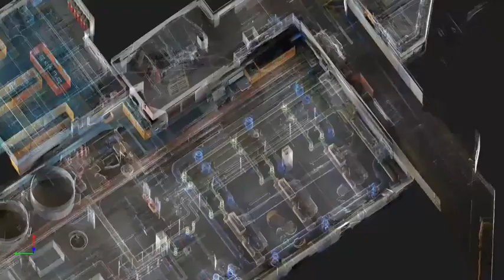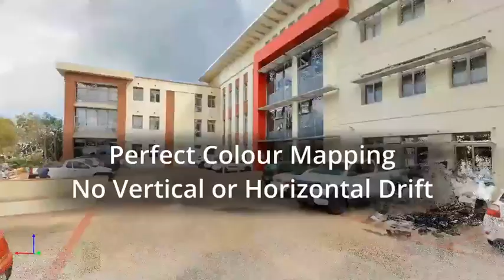NavVis MLX - Cape Town demo